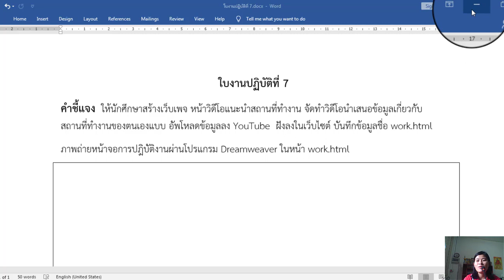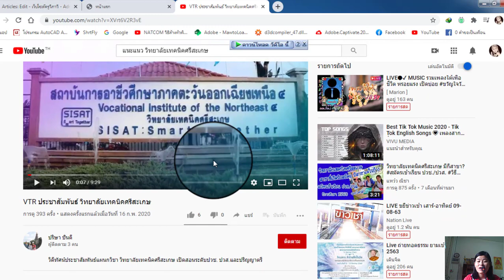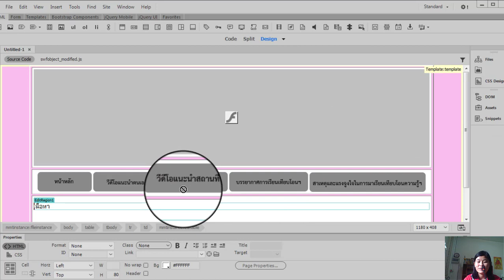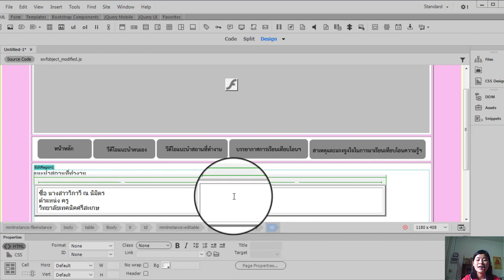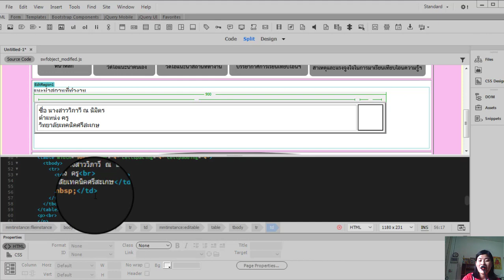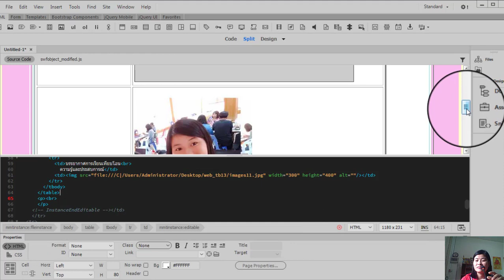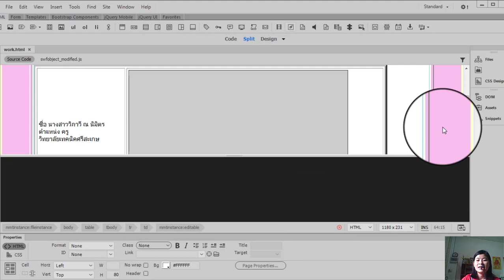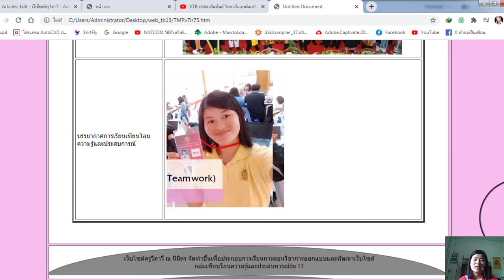แบบฝึกปฏิบัติที่ 7 ทบทวนการฝังวิดีโอลงเว็บไซต์